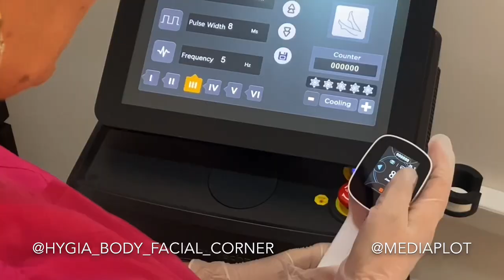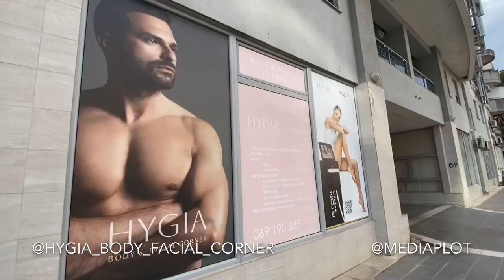Hyagia Body & Favial Corner